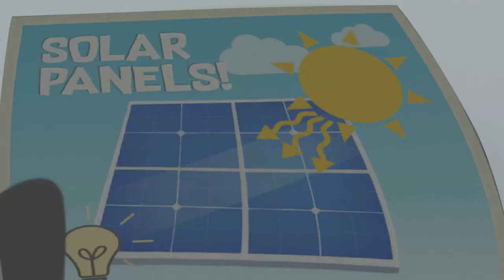Puffins - Trailer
A spin off from the Arctic Friends series, Puffins focuses primarily on the adventures of four hilarious little birds: Johnny Puff, Tic, Tac, Didi, and Pie, who live together in a cottage on the Tundra. Opposite them is Otto, a talented engineer and compulsive collector, who captures the Puffins that he finds to use them as a workforce in his vast and technological lair.

Genre: Family Animation

Stars: Johnny Depp

Directed by Peter Nalli, Matt Lyon, Francesco Cinquemani, Giuseppe Squillaci, Francesca Ferrario, Andrea Iervolino, Luca Giliberto